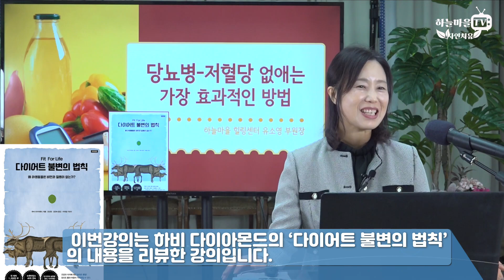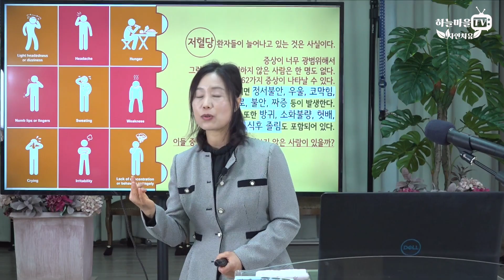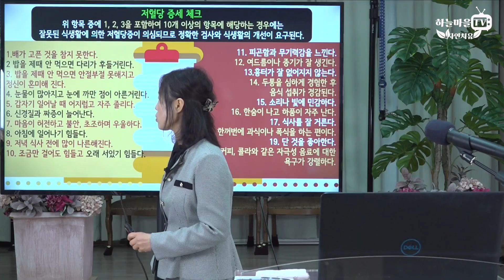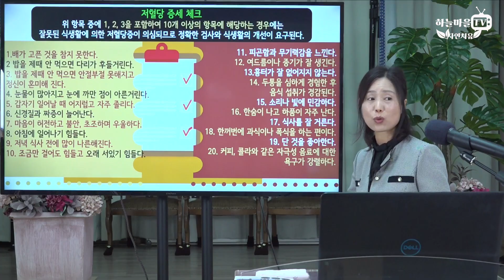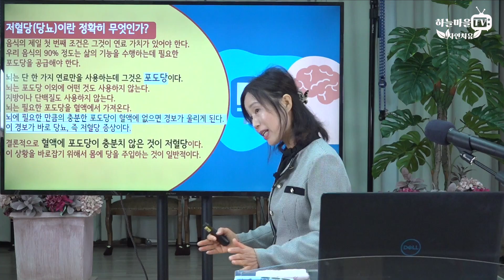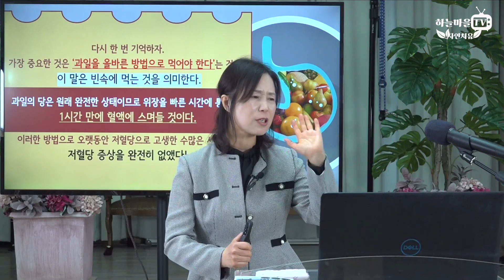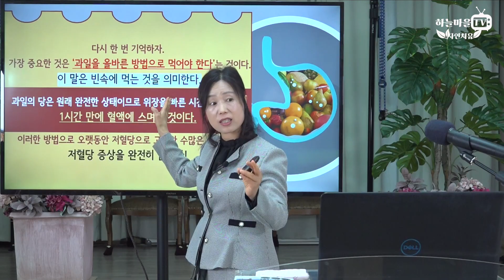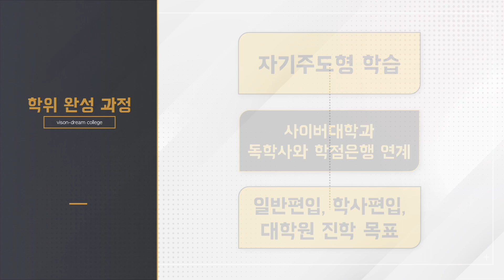당뇨병 저혈당 없애는 가장 효과적인 방법 [당뇨에좋은음식 저혈당증세 저혈당에좋은음식 당뇨식단]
당뇨병과 저혈당을 없앨 수 있는 최고의 방법을 소개합니다!
제목 : CLOUD
아티스트 : TRACK KING